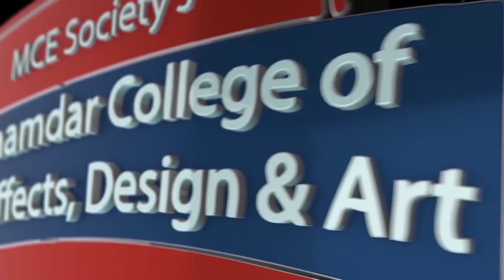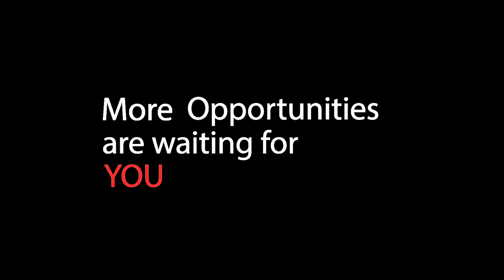Placement Success story | Ms. Shreya Bhagat | VEDA COLLEGE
Student of our Veda College, Ms. Shreya Bhagat has been placed in Creaxt as a 3D Artist. Creaxt is a company, based on constructing a colony of creative people and bringing fostered creations in the market. VEDA College has been a pioneer in degree courses in animation & design education. The college takes pride in creating a mass awareness of University laid animation, design and art education right from Aug 2010. VEDA’s graduates have made a mark in key sectors of animation, films and art by taking role of catalysts and through out of box subject approach.

Category
Education
License